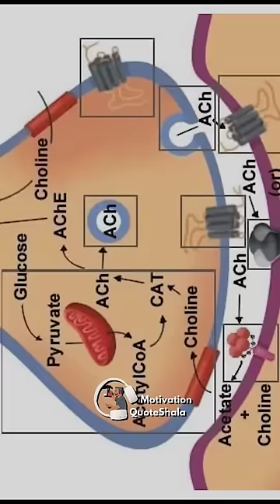5 Health Habits of Toppers | Study Motivation for Students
5 Health Habits of Toppers | Study Motivation for Students| Motivation QuoteShala | QuoteWale Bhaiya | KahaaniWale Bhaiya

✅ Topics Covered
5 Health Habits of Toppers, toppers ki 5 health aadate, topper habits, motivational story, study motivation, topper vs backbencher

"Bhai tu manega nahi! Iss bar Topper Radhika ki muje 5 health habits mili hai, jis se wo padhai me acche se focus kar pati hai" Piyush ne fir Sumit se kaha.
"Backbenchers ki aan ban aur sham sab kuch mitti me milake mangega na tu?"
"Ek kam kar Radhika pe kitab likh le!"
"5th habit pata chalte he muje toh uss se pyyar ho gaya bhai"
"Arey yaar, bata fir!"
Habit 1 Suba uth kar wo 5 se 6 Pani me bhigayi badam khati hai, jo brain me ACH acetylcholine nam ke neurotransmitter ko elivate kar memory imporve karti hai, followed by 20 mins of jogging.
Habit 2 Hamare chips aur biscuts ke packets ke Wiprit Iski tiffin me hamesha green leafy vegetables aur nashte me fruits hote hai
Jis se fibers minerals aur vitamins sab balance hojata hai par fir bhi stomach light rehta hai, aur wo zyada focus kar pati hai
Habit 3 Bandi 2 se 3 L Pani pe jati hai, issliye nahi kyoki wo pyaasi hai par hydrated rehne se brain better function karta hai
Habit 4 Ab mental health ke liye soone se phele wo pure din me jo bhi uss usko yaad karke universe ko thank you bolti hai aur peaceful ho jati hai.
Habit 5 Jaha pe mai pigal gaya, bhai wo dinner zyada banati hai taki kisi garib bacche ko de sake Bhabhi to Sanskari hai, kab kar raha hai propose?